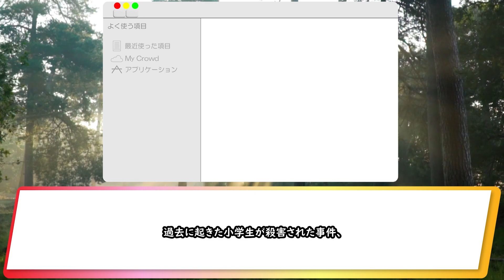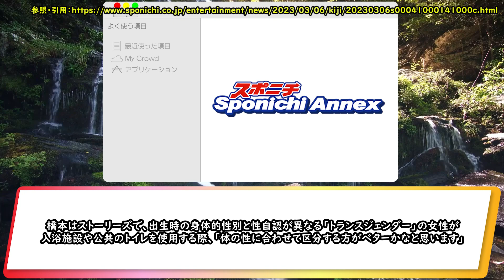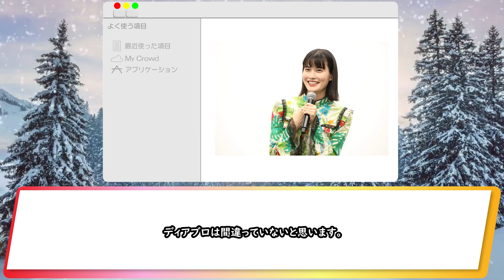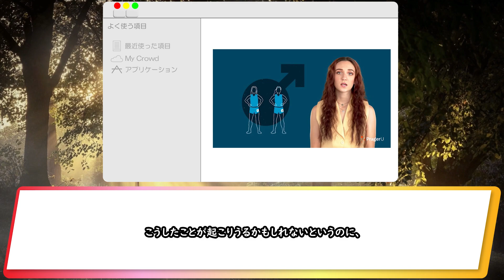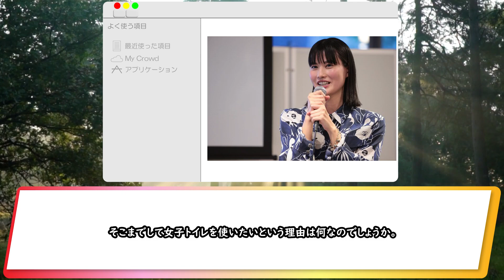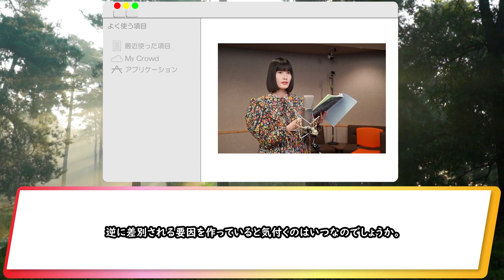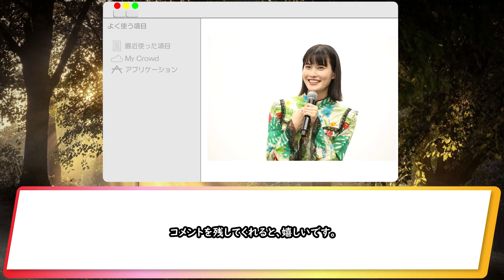【橋本愛】橋本愛がLGBTQ+の方々は体の性別にあった方を使ってほしい発言に一部団体が大騒ぎ！まさかの橋本愛が謝罪するほどまでに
今回は女優の橋本愛氏がトイレやお風呂などは

身体の性別にあった方を使ってほしいとする発言が

一部で燃やされていたので紹介します。